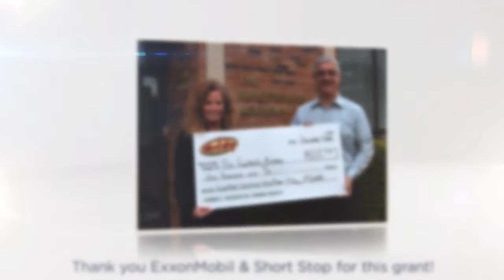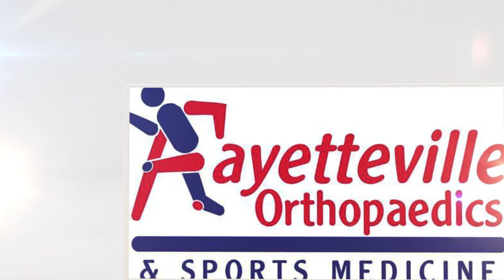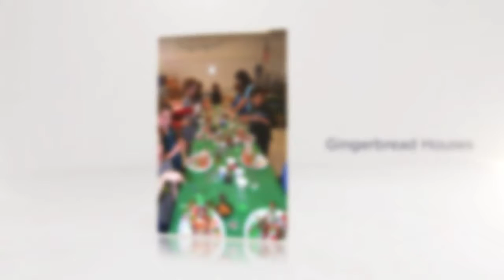Around the Campus - December 2016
Around the Campus at Fayetteville Academy, a private, college prep school for grades PreK-12, located in Fayetteville, North Carolina.

with permission to use their music library.